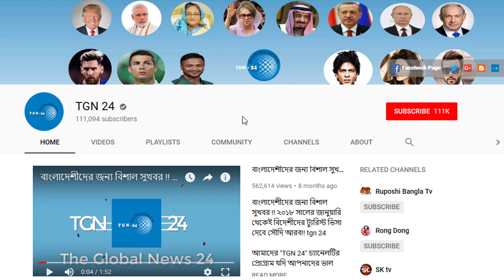সৌদিতে প্রবাসীদের ইকামা চেকিং প্রচুর বেড়েছে। দেখুন যে নিয়ম মানলে ইকামা না থাকলেও পুলিশ আটক করবে না।